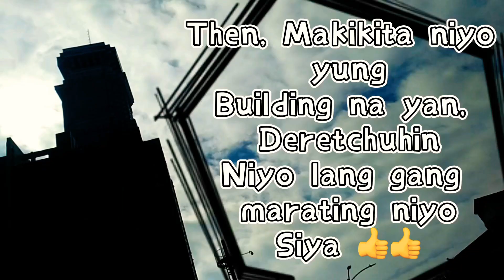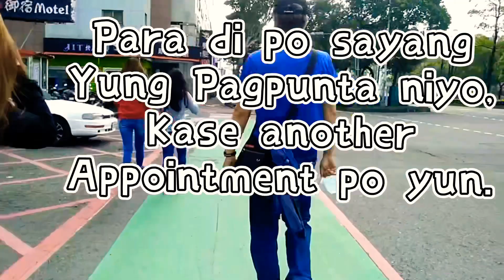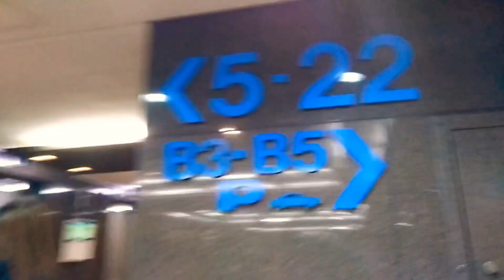PAANO PUMUNTA SA MECO | Cheng's Vlog #6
In Taiwan Kaohsiung Only..

HOW TO GO TO MECO KAOHSIUNG (Manila Economic and Cultural Office)
Take a Bus #28 From R-20
R-20 po kase Diyan po kase kame galing,
Pasensya na, Kung First time mo..
First time ko rin po :)

I'm With Friends kaya Bida-Bida na rin ;)
Kaya naisipan kong Gumawa ng Video,
How to get there, Para Malaman niyo rin :D
Pero mas Marunong ang NagTatanong ;)

Here is the Link of MECO
If need niyo po mag pa-Appointment
To Re-New your Passport.